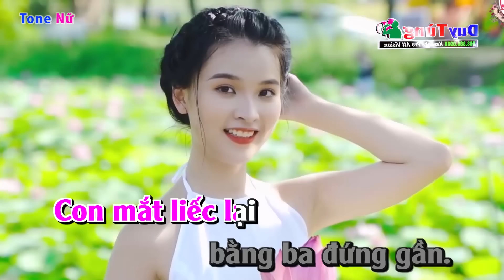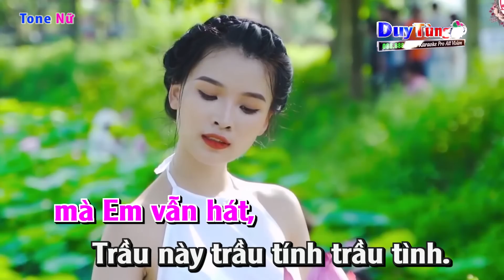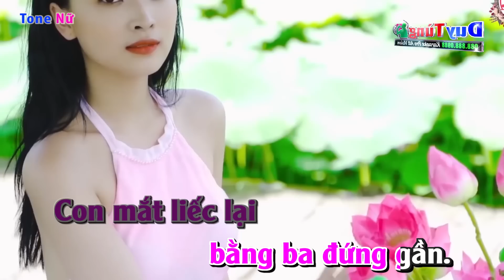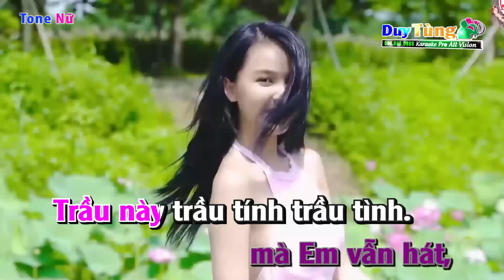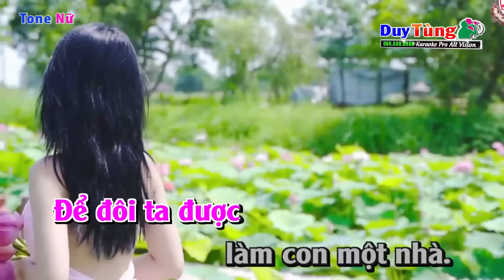Karaoke || Tìm Em Qua Câu Dân Ca - Tone Nữ || Nhạc Sống Duy Tùng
Bài Hát : Tìm Em Qua Câu Dân Ca
Sáng Tác : Nguyên Tiến
Lời Bài Hát :
Anh về tìm em qua câu dân ca
con mắt liếc lại bằng ba đứng gần.
Câu hát mời trầu Hà Nam quê ta,
duyên dáng thiết tha Phủ lí quê nhà.
Câu dân ca có tự bao giờ mà để thương để nhớ, để đợi để chờ.
Về bến Phù Vân đi trên con đường mới tìm câu dân ca, về bắc Thanh Châu vẫn nghe câu ca dao lòng anh sang chợ Bầu tìm mua buồng cau, anh qua cầu Hồng Phú.
Phủ lí ơi câu hát dân ca mà em vẫn hát,
trầu này trầu tính.
Em còn son, anh vẫn còn son anh về thưa với mẹ cha để đôi ta được làm con một nhà. Để đôi ta được làm con một nhà.